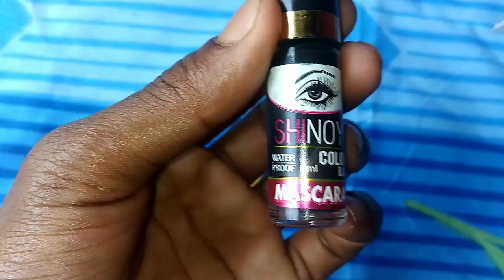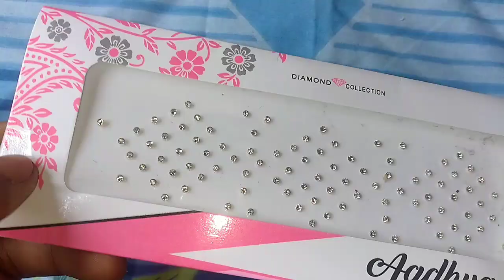wow 😲🤩😍|My Juawari 💍